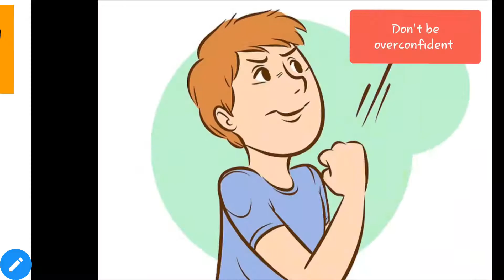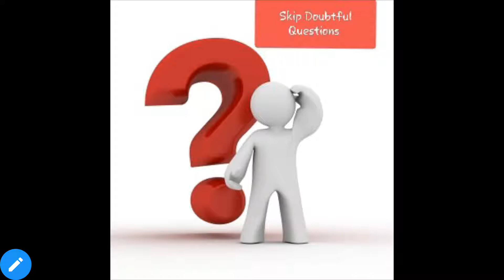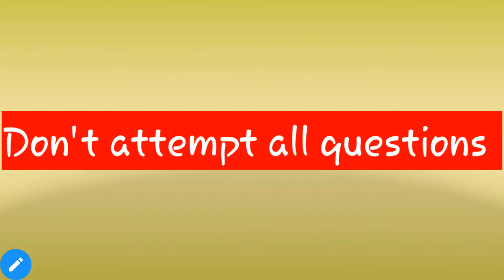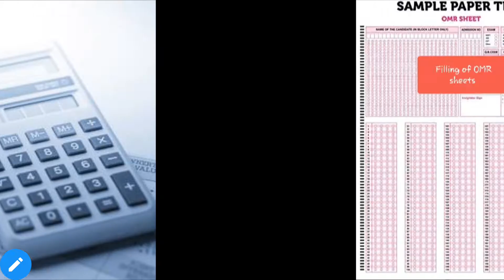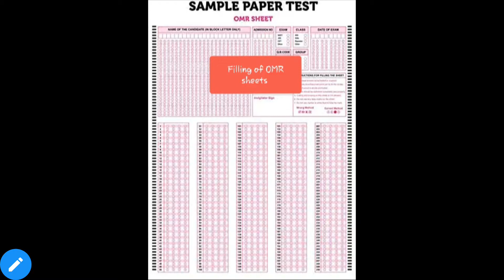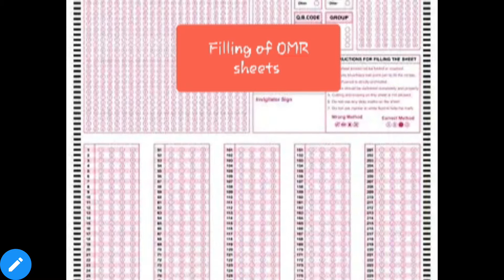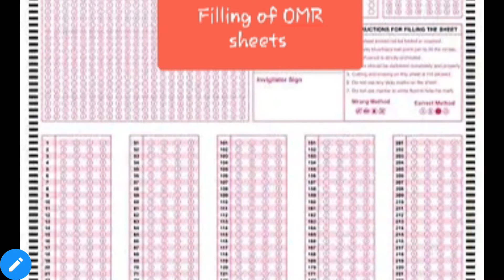10 tips to tackle negative marking in JEE/NEET exam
Hello Students

Aaj hum aap ko iss video me"10 tips to tackle negative marking in JEE/NEET exam" Ke bare me batne ja rahe hai